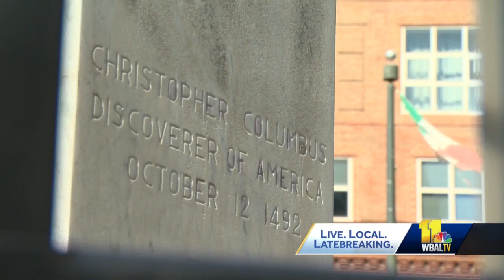New sculpture to replace Baltimore's toppled Columbus statue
There are major changes planned more than two years after protesters tore down the Christopher Columbus statue in Baltimore's Little Italy neighborhood and threw it into the Inner Harbor. The statue used to stand on a perch downtown at the bottom of President Street in green space that's still officially named Columbus Piazza. A dedication plaque along with the perch remains in the park, though the pedestal is now surrounded by an iron fence for protection. Protesters pulled down the massive Italian Carrara marble piece on July 4, 2020, and threw it into the Inner Harbor.